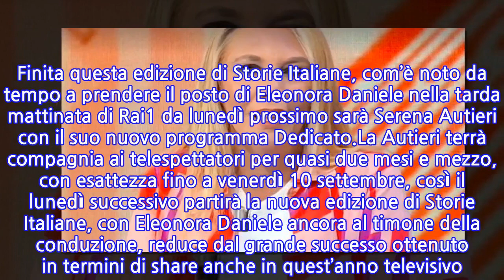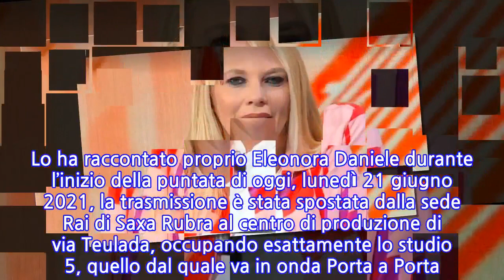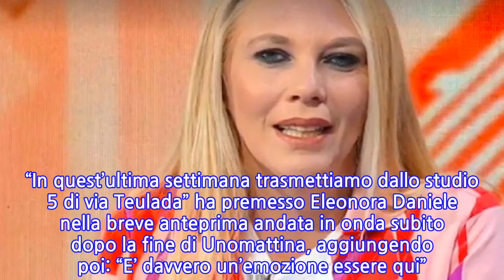“È davvero un’emozione per me”. Eleonora Daniele non lo nasconde in diretta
Anche a Storie Italiane, a tenere banco, primo fra tutti c’è il caso di Denise Pipitone, come in tantissimi programmi d’informazione da quasi tre mesi. Finita questa edizione di Storie Italiane, com’è noto da tempo a prendere il posto di Eleonora Daniele nella tarda mattinata di Rai1 da lunedì prossimo sarà Serena Autieri con il suo nuovo programma Dedicato.La Autieri terrà compagnia ai telespettatori per quasi due mesi e mezzo, con esattezza fino a venerdì 10 settembre, così il lunedì successivo partirà la nuova edizione di Storie Italiane, con Eleonora Daniele ancora al timone della conduzione, reduce dal grande successo ottenuto in termini di share anche in quest’anno televisivo. È andato in onda in via del tutto eccezionale da un altro studio Storie Italiane, durante quest’ultima settimana dell’edizione 2020/2021. Lo ha raccontato proprio Eleonora Daniele durante l’inizio della puntata di oggi, lunedì 21 giugno 2021, la trasmissione è stata spostata dalla sede Rai di Saxa Rubra al centro di produzione di via Teulada, occupando esattamente lo studio 5, quello dal quale va in onda Porta a Porta. Il motivo di questo cambiamento probabilmente è il fatto che lo studio 3 di Saxa Rubra serva per le trasmissioni estive del mattino, al via lunedì prossimo, con le relative prove generali per chi conduce. Quindi location differente per le ultime cinque puntate di questa edizione di Storie Italiane, che avrà fine venerdì. “In quest’ultima settimana trasmettiamo dallo studio 5 di via Teulada” ha premesso Eleonora Daniele nella breve anteprima andata in onda subito dopo la fine di Unomattina, aggiungendo poi: “E’ davvero un’emozione essere qui”. Fatta tale premessa, la conduttrice ha anticipato i tempi della puntata di Storie Italiane di oggi.
INFORMATION
• Source: caffeinamagazine